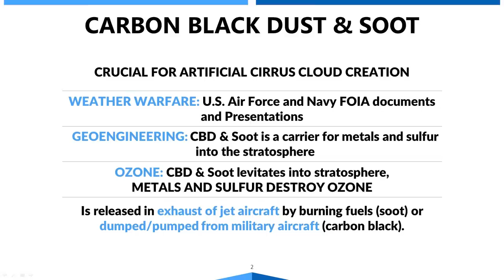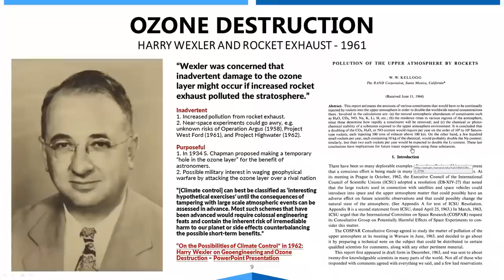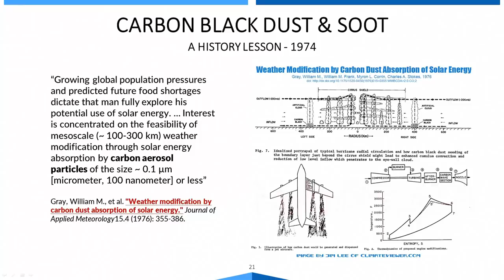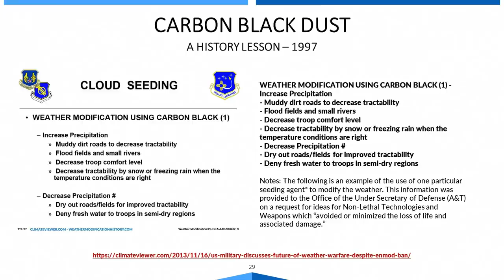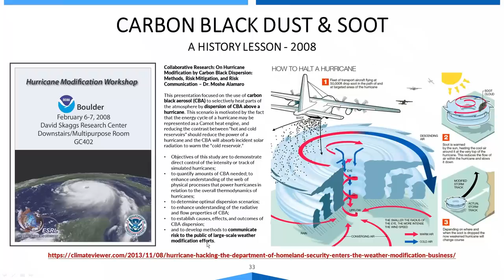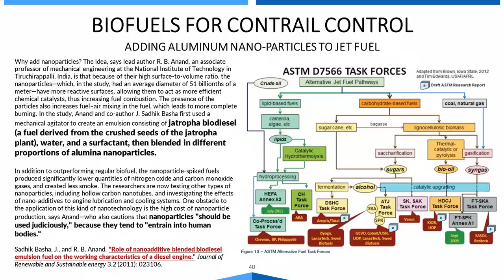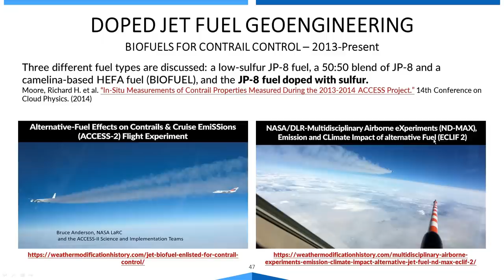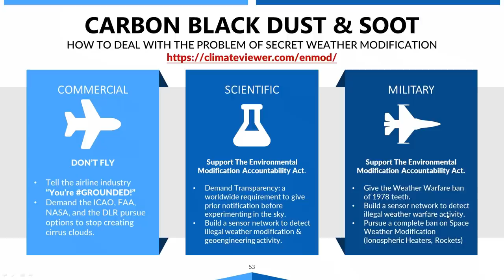CBD - The Chemtrail Secret for Weather Warfare, Geoengineering, and Ozone Destruction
JUST THE FACTS ABOUT CLOUD CONTROL: How Carbon Black Dust, soot, and metals are used to blanket our skies, control weather globally, and why scientists, the military, and commercial aviation are doing it!

SUPPORT CLIMATEVIEWER!